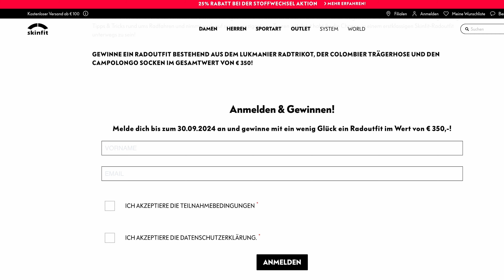Müde, Erschöpft, Genervt...!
Die letzten Touren mit dem Fahrrad waren hart. Es ist also Zeit für eine kleine Pause. Denn ja, jedes Abenteuer macht unglaublich viel Spaß und macht mich glücklich, aber man braucht auch Ruhephasen, um sich gut auf das nächste vorbereiten zu können. Was ich jedoch stark merke ist, dass ich das Fahrrad fahren extrem mag. Allgemein das draußen sein. Unterwegs sein. Jetzt wo es ruhiger wird greife ich oft zu etwas das nervt. Zum Handy. Und das ist nicht gut. Daher freue ich mich schon auf die nächsten Radtouren. Z.B. auf den geplanten Alpencross bzw. Alpenüberquerung mit dem Fahrrad. :) Wie geht es denn dir?

▬▬  EQUIPMENT * ▬▬

▬ Gewinnspiel! ▬▬▬▬▬▬▬▬▬▬▬▬▬▬▬

Wie kann teilgenommen werden?

Wann beginnt/endet das Gewinnspiel
Das Gewinnspiel beginnt am 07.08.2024 um 18:00 Uhr.

Wer darf teilnehmen
Teilnahmeberechtigt sind alle Personen mit Wohnsitz in der EU oder/und der Schweiz, die das 16. Lebensjahr vollendet haben. Minderjährige müssen bei Gewinn eine Einverständniserklärung der Eltern einsenden, um den Gewinn anzunehmen.

Gewinnabwicklung:
Anhand einer Kommentar-Auswahl-Software aus allen Einsendungen der/die Gewinner/in gezogen und ermittelt. Ein zweiter und dritter potentieller Gewinner wird ebenso bestimmt.

Datenschutz
Die ermittelten Daten bei diesem Gewinnspiel werden nach dem Gewinnspiel gelöscht. Die Adresse des Gewinners/der Gewinnerin wird nach dem Versand des Gewinns gelöscht.

Es werden keine Daten an Dritte weitergeben. Den Teilnehmern stehen gesetzliche Auskunfts-, Änderungs- und Widerrufsrechte zu.

Plattform YouTube:
Dieses Gewinnspiel erfolgt NICHT in Partnerschaft mit YouTube, Instagram, Facebook oder sonstigen Plattformen. Die Plattformen sponsern nichts. Mit der Teilnahme am Gewinnspiel bestätigst du, dass keine Plattform in keiner Weise im Zusammenhang mit deinem Wettbewerb haftbar gemacht werden kann.

Daher informieren wir dich, dass Beiträge disqualifiziert werden, die gegen die offiziellen Regeln verstoßen.

Veranstalter des Gewinnspiels:
2BFree GmbH
Geschäftsführer: Bastian Brutzer
Breslauer Str. 24
57462 Olpe

▬ Timestamps ▬▬▬▬▬▬▬▬▬▬▬▬▬▬▬

00:00 - Intro
00:16 - Kurzer Rückblick
02:00 - Es nervt so sehr…
04:29 - Zum Gewinnspiel
06:07 - Geht’s an